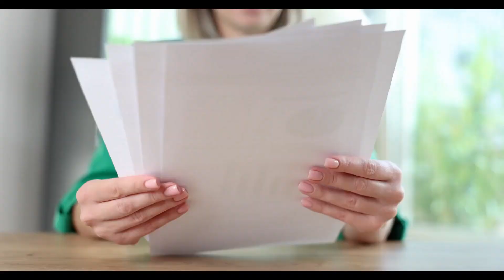The Dark Truth Behind Recycled Plastic: Where Does It Really End Up?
For decades, people have been conditioned to believe that sorting their plastics and dropping them off in the right bin would help save the planet. But the truth behind recycling is far murkier than we've been led to believe. While we think we're doing our part, the harsh reality is that much of that plastic never gets a second life.